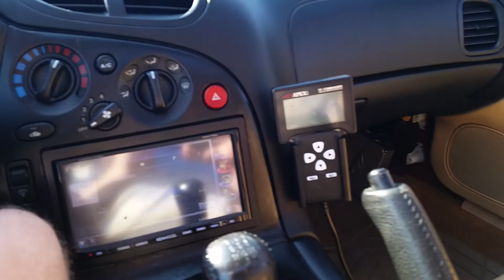FD RX7 Houston Texas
FD rx7 walkaround